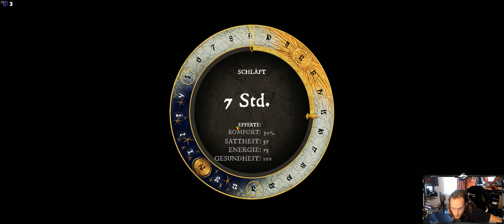KCD Hardcore #52 [GER][WQHD][Facecam][Stream]